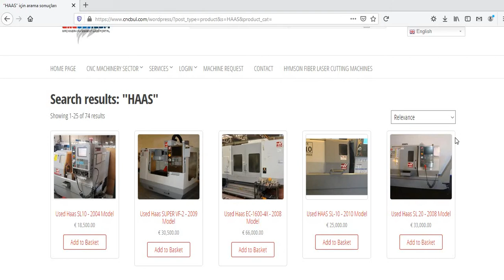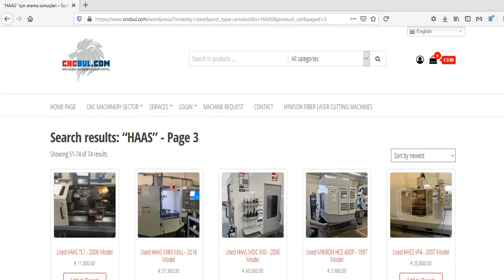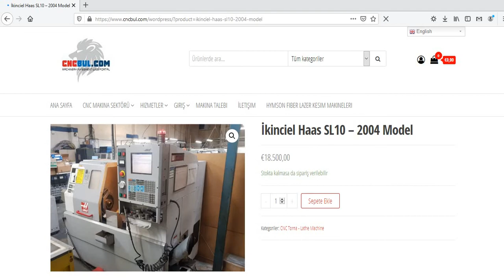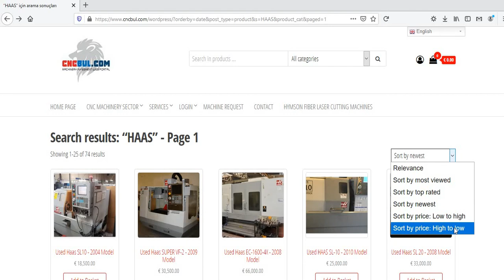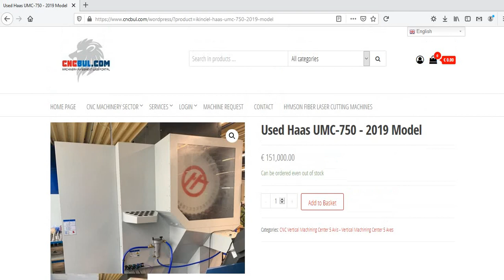USED HAAS MACHINES FOR SALE (CNC Machinery Investment Web Portal CNCBUL.com)